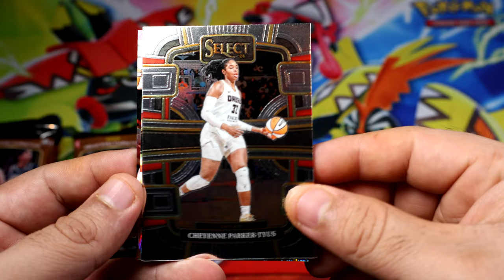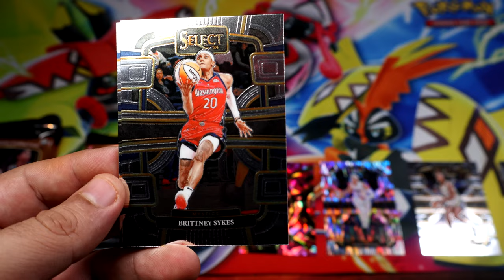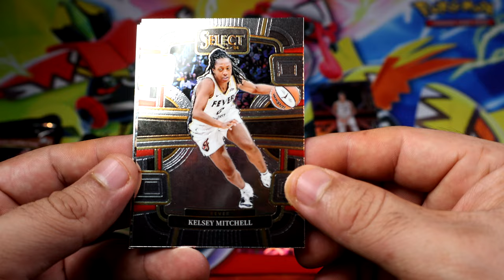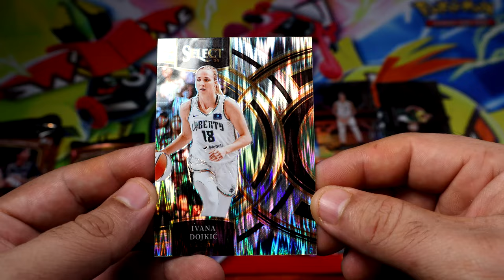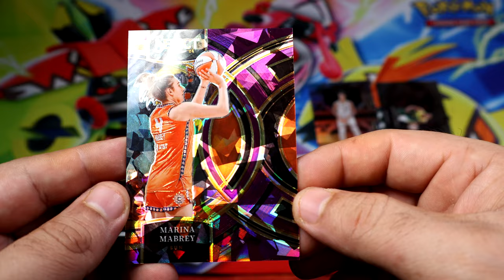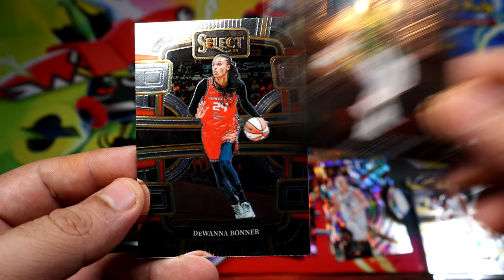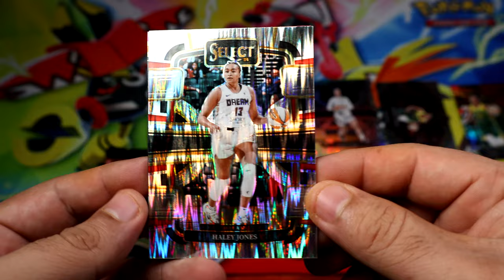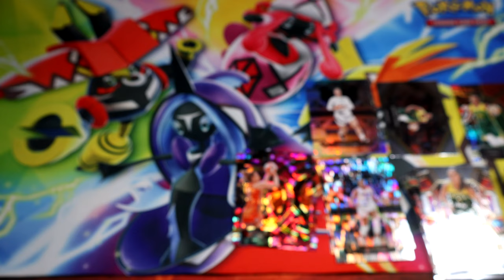2024 Panini WNBA Select Basketball Blaster Boxes